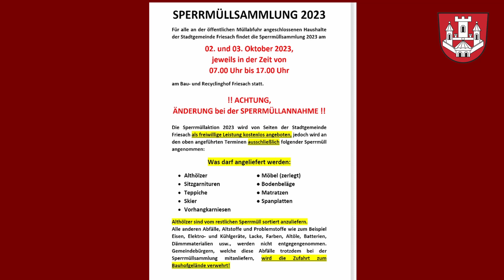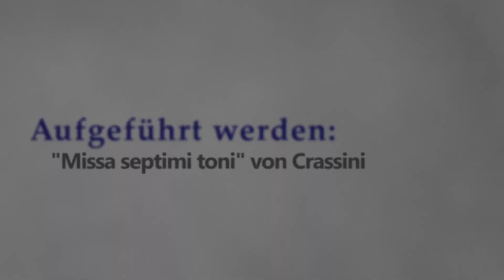Veranstaltungskalender der Stadtgemeinde Friesach für OKTOBER 2023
Der Oktober in unserer Gemeinde verspricht eine bunte Mischung aus Aktivitäten und Veranstaltungen! 🍂
🗑️ Wir starten den Monat mit unserer jährlichen Sperrmüllsammlung. Eine großartige Gelegenheit, um Platz für Neues zu schaffen.
🩺 Ein informativer medizinischer Vortrag gibt wertvolle Einblicke und Ratschläge für ein gesundes Leben.
🎶 Einen Abend voller musikalischer Freude beschert unsere Stadtkapelle Friesach.
⚽ Der FAC bietet Sportbegeisterten unter euch spannende Fußballspielematches.
👦 Das Jugendzentrum Kastl wirkt bei einem österreichweiten Projekt mit.
🎭 Die Burghofspiele werden ab Oktober wieder eure Lachmuskel strapazieren.
🚶 Die Natur im Herbstkleid ruft! Gemeinsame Wanderungen am Nationalfeiertag.
Details im Video.